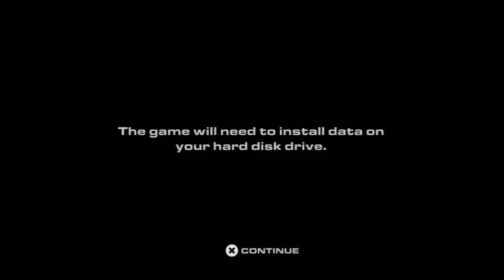Ratchet & Clank: Full Frontal Assault / QForce Walkthrough - Part 1 HD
Ratchet & Clank: Full Frontal Assault / QForce Walkthrough Gameplay Playthrough R&C: FFA / Qforce.